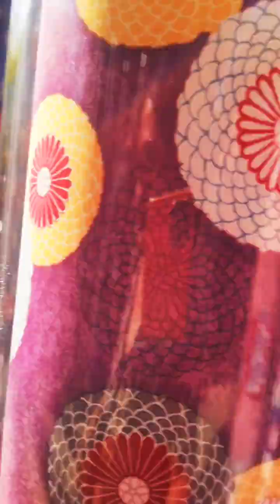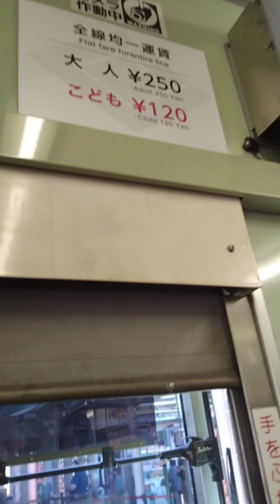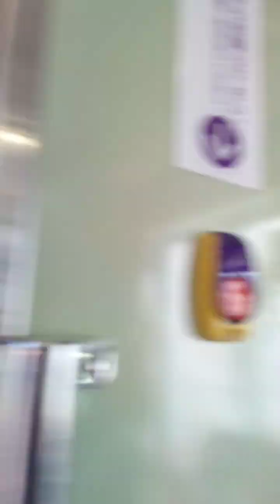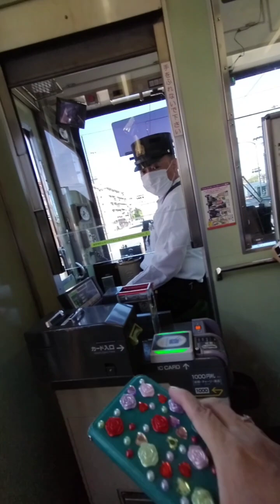KYŌTO JAPAN RANDEN ARASHIYAMA'S STUNNING KIMONO CYLINDERS